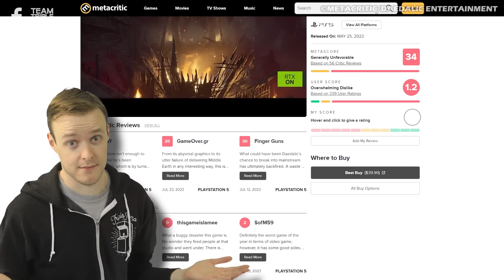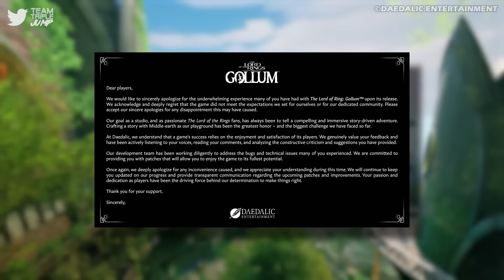10 Worst Games of 2023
Happy New Year, everyone! Did you all have a nice holiday season? Good, well, we're about to ruin it for you with a list of the most dreadful video games released in the last 12 months. Here are the 10 Worst Games of 2023!

VO: Peter Austin (@ThatPeterAustin)
Script: Cat Elliott
Video Editor: Lean Bacalzo (@LeanBacalzo)